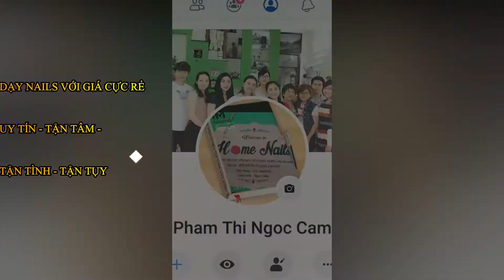DẠY CẮT CHANH CHO HỌC VIÊN MỚI TẠI LỚP | BY HOMENAILS